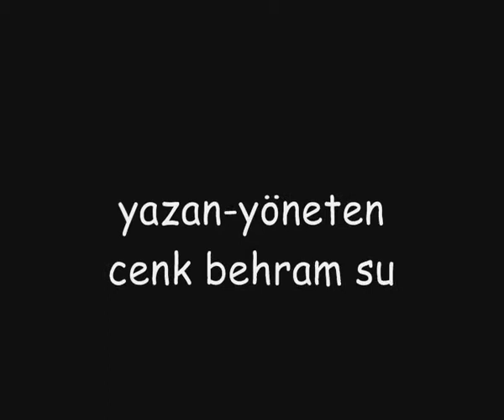Kamuran'ın Melekleri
43 yaşına gelmiş olan Kamuran hiç evlenememiştir. Annesinin baskısından kurtulmak için bekar evine çıkar. Bir yandan, uzatmalı sevgilisi genç Elçin'le evlilik planları kurarken, bir yandan da yeni sevgilisi Feride'den kurtulmaya çalışır. Oyun, Kamuran'ın bütün bu olanları üç kadından da saklamaya çalışırken meydana gelen komik olaylar ve yanlış anlaşılmalarla bir erkeğin her şeyi eline yüzüne bulaştırmasını anlatıyor.